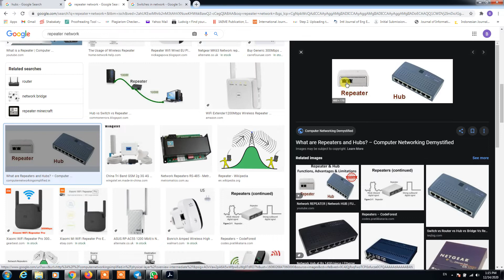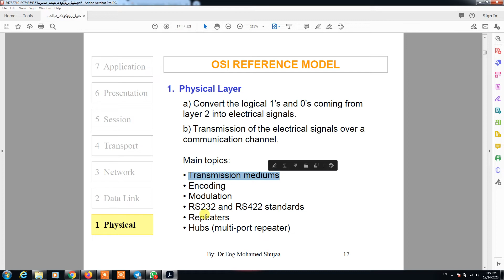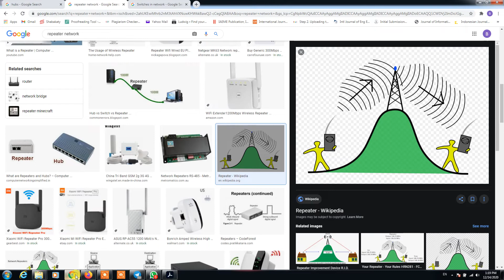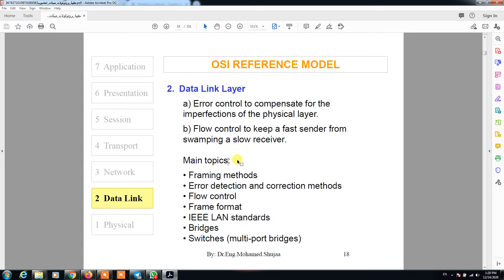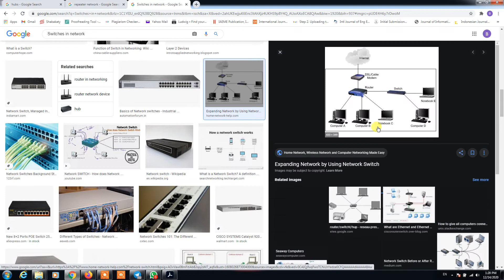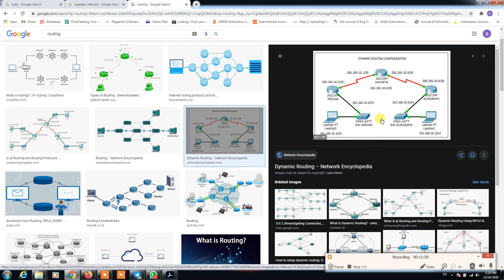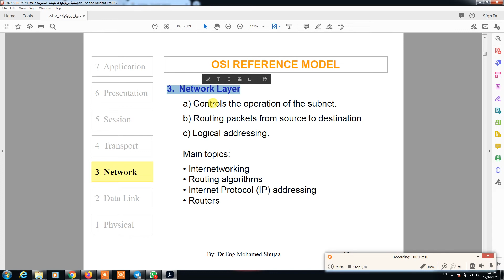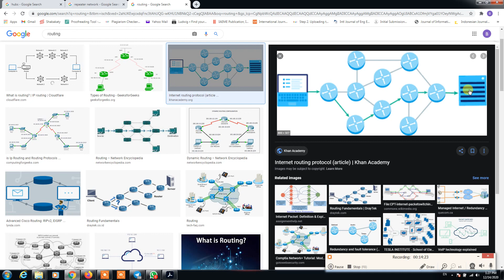protocol lecture 1